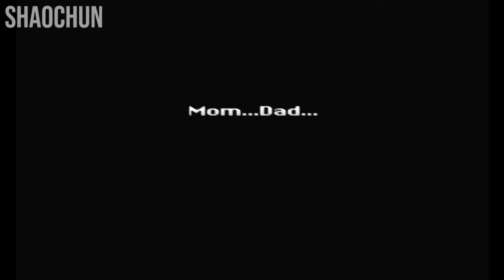#2 TALES OF PHANTASIA REMAKE: ESCAPE FROM JAIL, MAUSOLEUM, DHAOS AWAKENED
Hi guys, Welcome Back to Tales of Phantasia!! After playing some tales of Luminaria, it reminds me of the great classic game called Tales of Phantasia, so I'm going to play several of stories. Please let me know if you find some tips, or rare items because this is my first time to play this game Tales of Phantasia. Thank you very much guys 🙏!